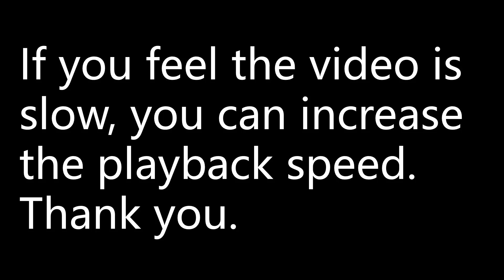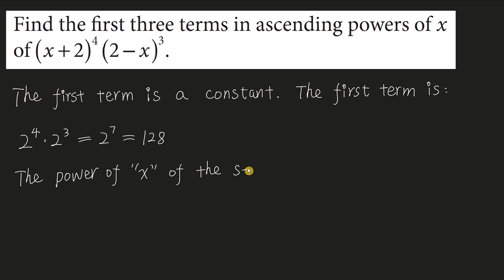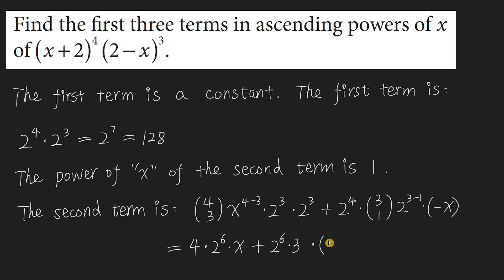Find the first three terms in ascending powers of x of (x + 2)^4 (2 - x)^3.